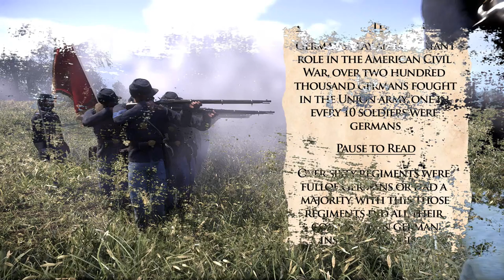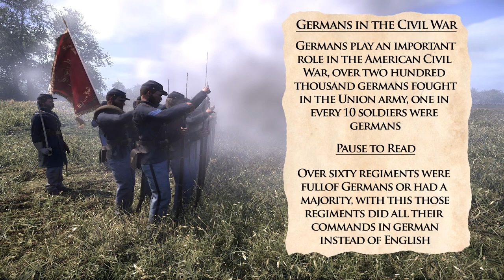Fighting Regiments of War of Rights - 52nd New York Infantry “German Rangers & Sigel Rifles”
Thanks to Sgt Adolf Fritz/Jagdmann of the 52nd NY for helping me translate and record for this Video!

If you would like to see the German/Deutsch version of this video, here is the

The 52nd New York Infantry was an all german regiment recruited formed New York City in the fall of 1861. Colonels Emil Von Schoening and Paul Frank were given authority to raise infantry regiments to quell the southern rebellion. Colonel Schoening was able to raise six companies and he called his battalion the German Rangers and Colonel Paul Frank was able to raise four companies and he called his battalion the Sigel Rifles after the famous German-American General Franz Sigel. The two battalions would merge and form the 52nd New York on November 1st, 1861 for three years of service, keeping both bynames for the regiment.

The 52nd would be baptized in fire at the battle of Seven Pines and would continue to see service with McClellan during the Peninsula Campaign and Seven Days battle. After their failed effort to take Richmond, the Germans and the II corps would be stationed in Washington D.C. and would cover Pope’s retreat after his failed push towards Richmond during the Northern Virginia Campaign. Upon hearing Lee crossed into Maryland, their corps would join McClellan in his pursuit of the old gray fox.

Currently you can find the 52nd New York Infantry on Cooke's Countercharge and Otto and Sherrick Farm

If you would like to see more War of Rights Videos from my channel, here is my playlist

War of Rights is a multiplayer game set during the perilous days of the American Civil War, in the Maryland Campaign of September, 1862. Campfire Games is devoted to presenting the gruesome and glorious elements of the period, while maintaining the highest level of historical accuracy and realism as is possible with the wonders of CRYENGINE.

Video By Saris